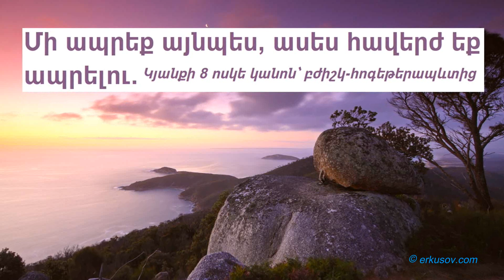«Մի ապրեք այնպես, ասես հավերժ եք ապրելու». Կյանքի 8 ոսկե կանոն՝ բժիշկ-հոգեթերապևտից